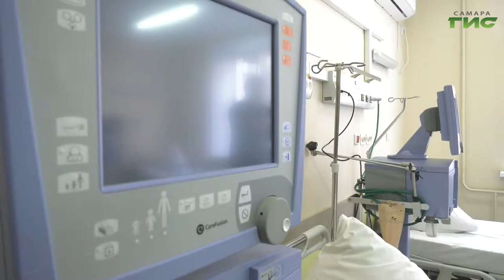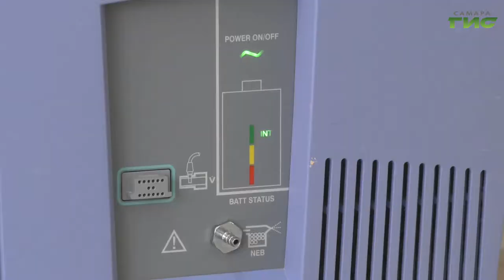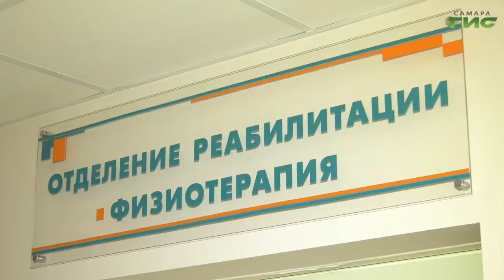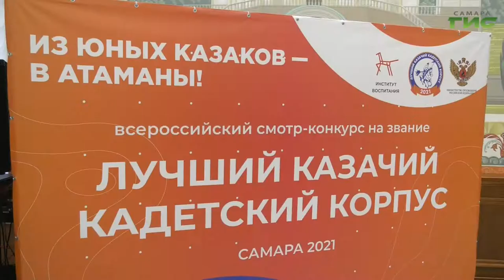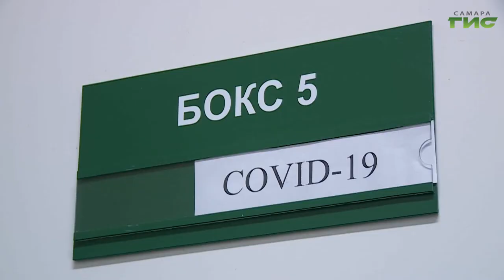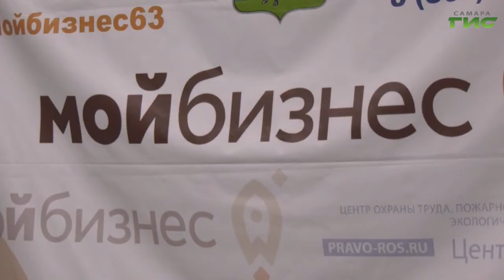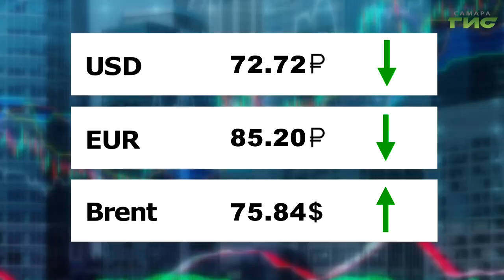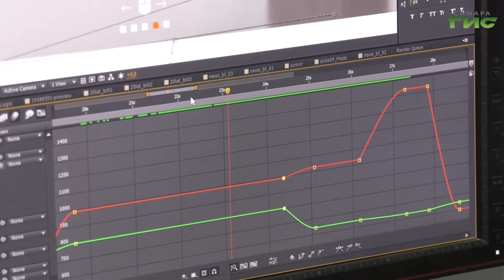"События" от 23.09.2021 (вечер)